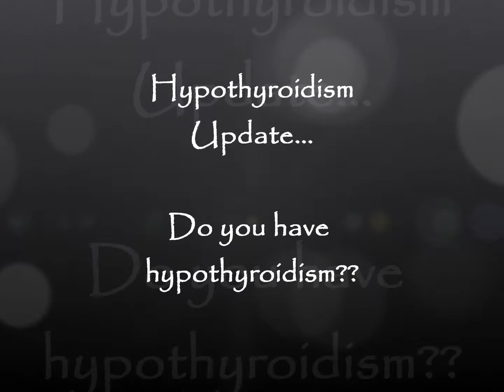Hypothyroidism Update! {Tremors, Weight Gain, do YOU have hypothyroidism?}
Thyroid update! Its crazy right now. Also i added in footage of my tremors.